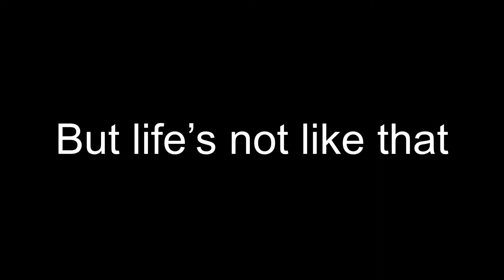Luke’s Birthday Video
Happy 3rd Birthday to Luke; our third little rascal.

Shamefully used Audio: The Magic Number by De La Soul.